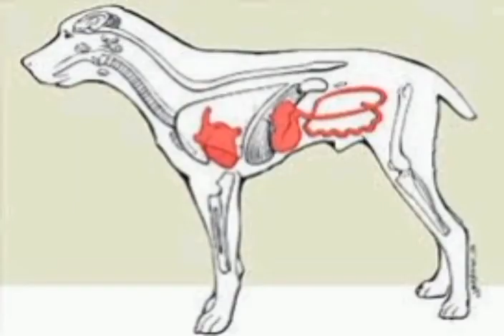Parvo Virus in Dogs - What to Do if You Have a Dog in the House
Canine parvovirus is a contagious virus mainly affecting dogs. CPV is highly contagious and is spread from dog to dog by direct or indirect contact with their feces. Vaccines can prevent this infection, but mortality can reach 91% in untreated cases. Treatment often involves veterinary hospitalization.

10 Ways to Prevent Dog Parvo
Vaccinate Your Puppy. ...
Limit Unvaccinated Dog's Exposure. ...
Keep Your Dog Close When in Public. ...
Limit Your Own Contact With Other Dogs. ...
Don't Bring Home a New Dog. ...
Disinfect Everything. ...
Deworm Your Dog to Reduce Risk Of Parvo. ...
Know the Symptoms of Dog Parvo Virus.
Can a dog with parvo survive?

Parvo is a potentially fatal disease. The survival rate of dogs treated by a veterinarian is 68 to 92 percent, and most puppies that survive the first three-to-four days make a complete recovery.Dogs and puppies with parvovirus need to be treated at a vet's and are likely to need hospitalisation. They will be put on a drip and given intravenous fluids to stop them from becoming dehydrated. They may also be given drugs to help control vomiting, which also helps to prevent dehydration.
parvo in dog
cainine parvo